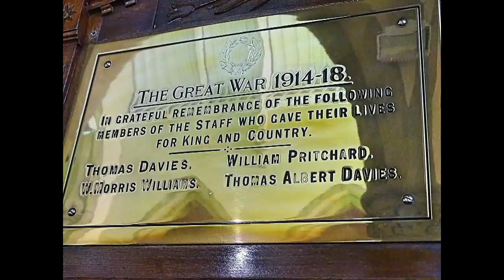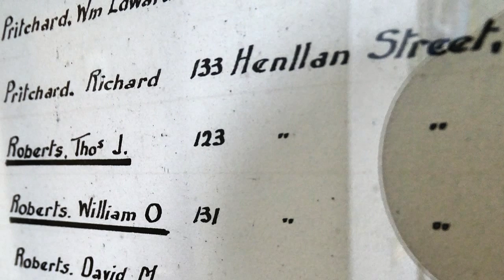Mansions of the Lord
Denbigh and District Male Voice Choir singing 'Mansions of the Lord' with images and items displayed during an exhibition entitled 'Denbigh and the Great War'  at Denbigh Museum in the Autumn of 2016. Location, St.John's Church, Llandudno, October 2016